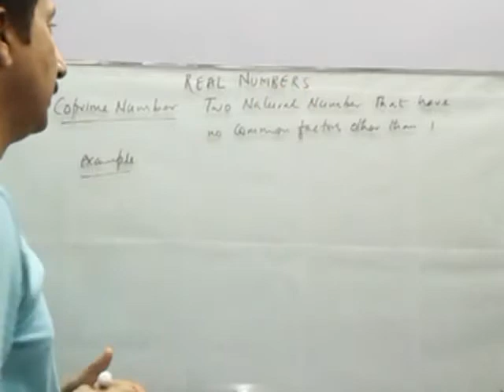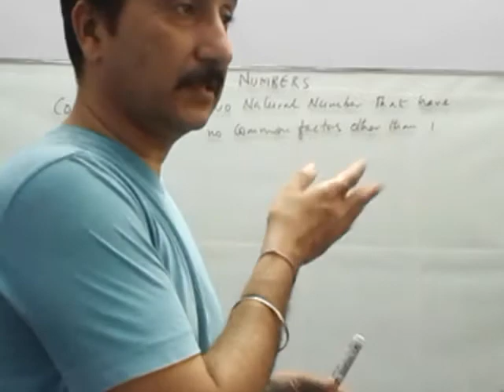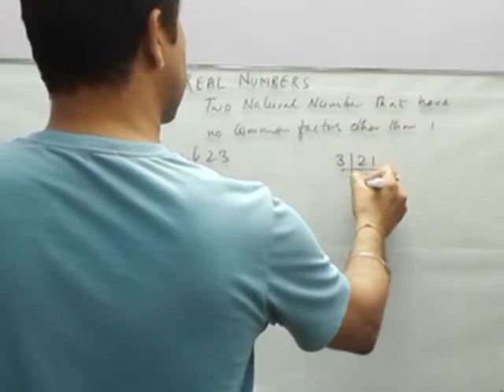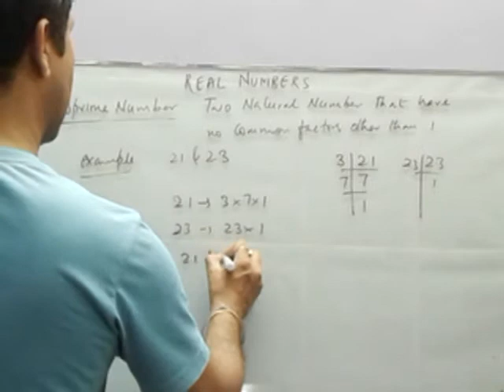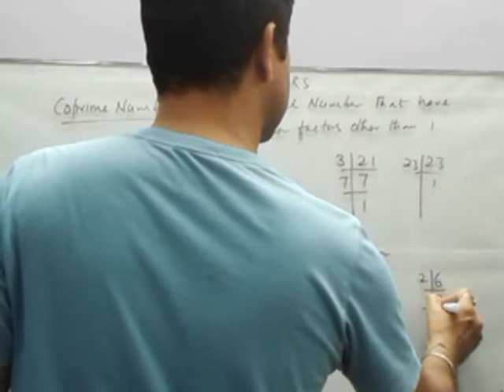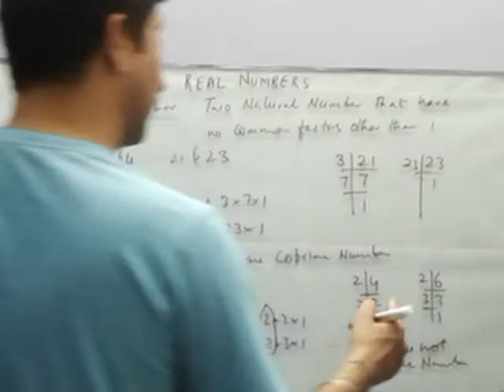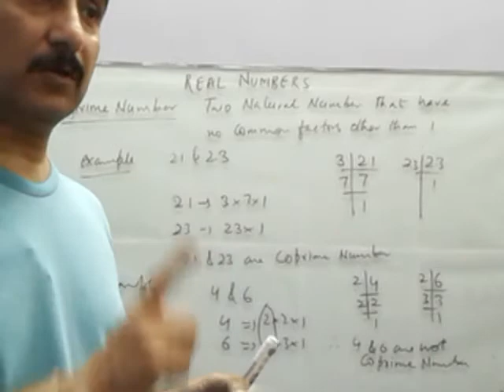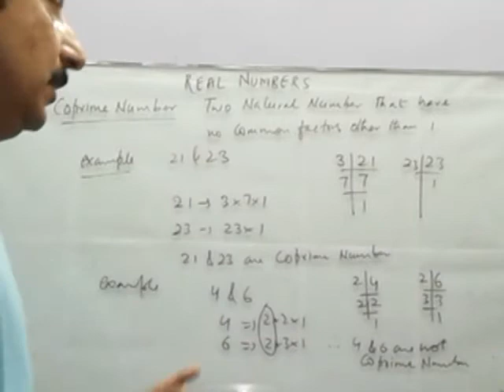CBSE-MATHS-CLASS 10-REAL NUMBERS (VIDEO 6)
Channel videos are for Class/Grade 10 students studying MATHS . This channel has the target to clear the basic concepts of Maths by explaining the fundamentals of the subject topics. I hope my explanation will help students to learn and perform better by understanding the concepts and building the foundation for their future examinations.